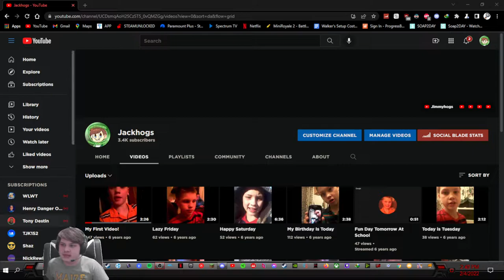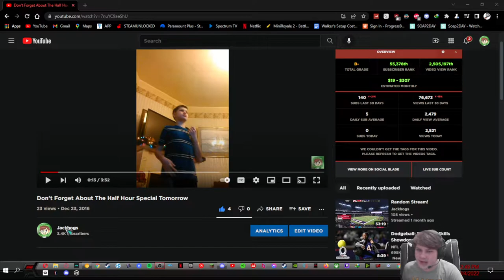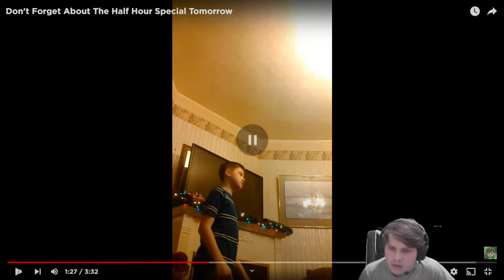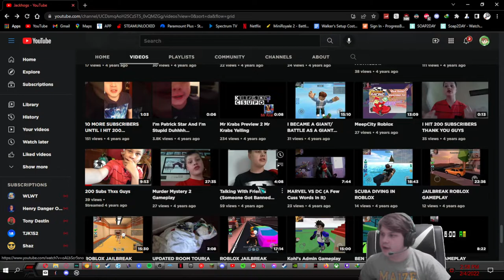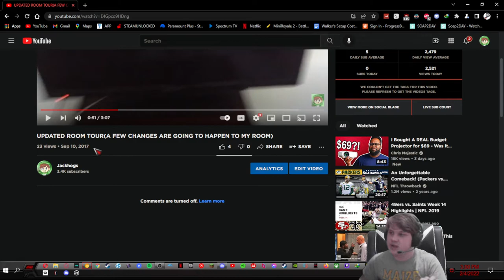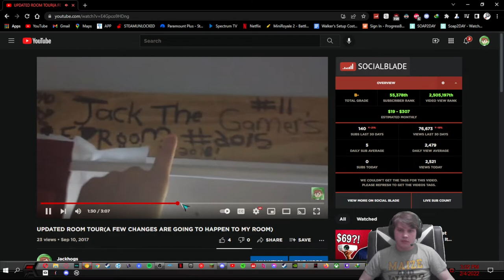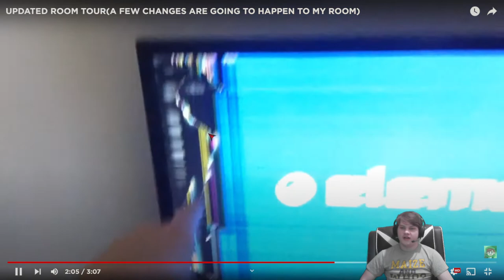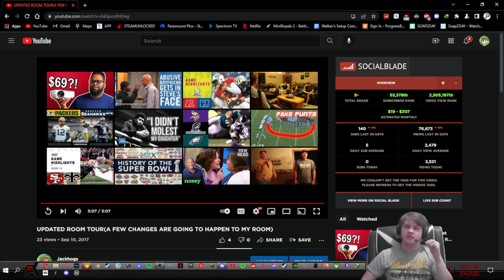REACTING TO OLD VIDEOS PT 1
Requested by: Nobody
This video is going to be uploaded a little later than usual because my internet is kind of slow.
Add me on Discord: Jackhogs#0001